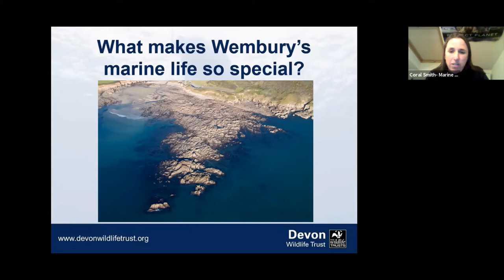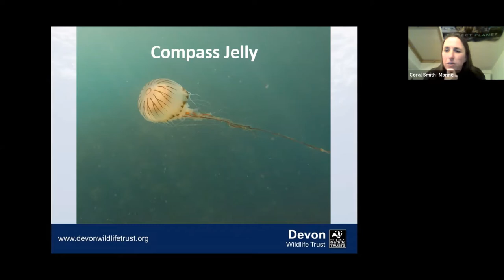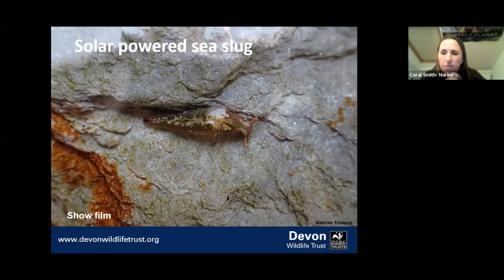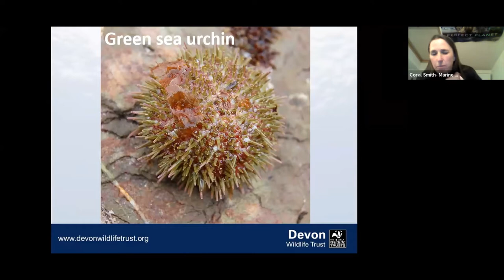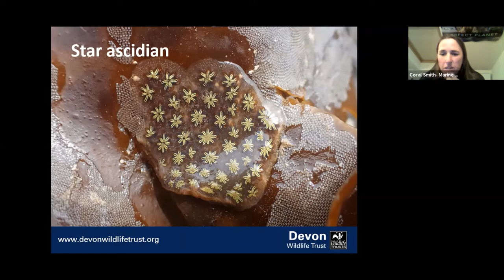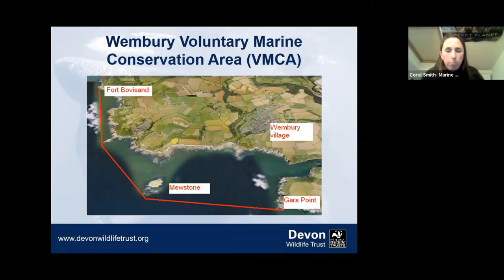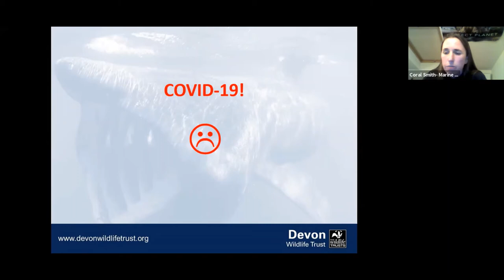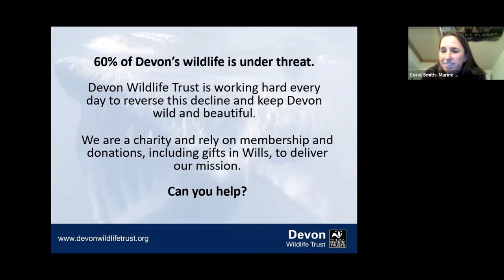The Wonders of Wembury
Coral Smith, DWT's Marine Education Officer, describes the Wembury Marine Conservation Area in South Devon and the work the Marine Centre.

Wembury is a magnet for wildlife – its rocky cliffs are home to nesting seabirds and the rocky shore, slate reefs and massive wave-cut platforms provide one of the United Kingdom’s best spots for marine life. Wembury and its surrounding coastline are designated as a Marine Conservation Area (MCA) and a Special Area of Conservation (SAC) which go some way to shielding it from human pressures. The Marine Centre is the ideal place to learn about the surrounding area and its wildlife; through interactive displays, regular rockpool safaris and other marine themed events.

Coral has an undergraduate degree in Marine Biology & Oceanography and a Masters in Biological Diversity, both from Plymouth University. After graduating university, she undertook various full time volunteer placements with both Devon and Cornwall Wildlife Trusts’ and National Trust, before starting work in the education team at the Marine Biological Association of the UK. Coral has been working for Devon Wildlife Trust, based at Wembury Marine Centre, for the past 6 years as Marine Education Officer.